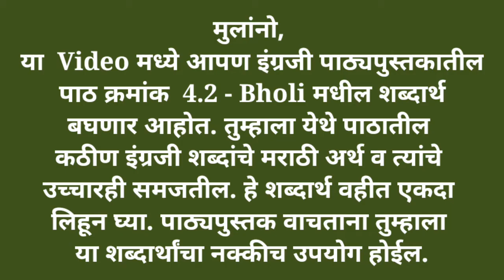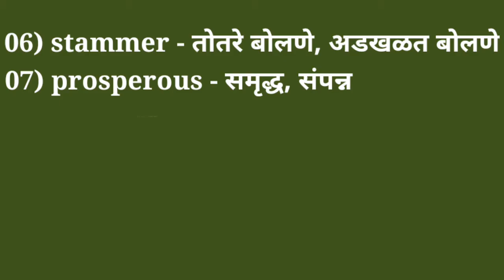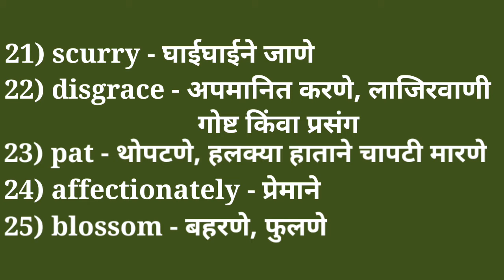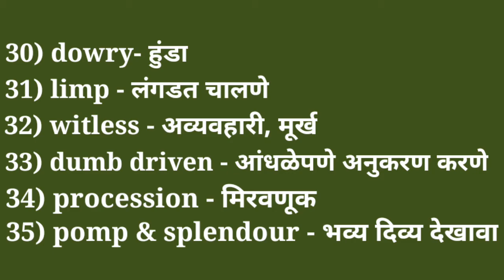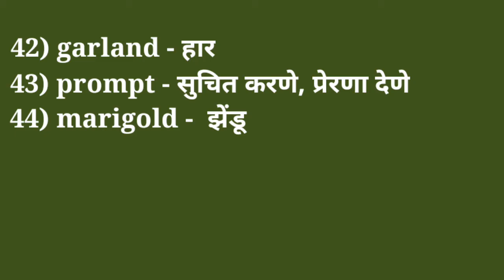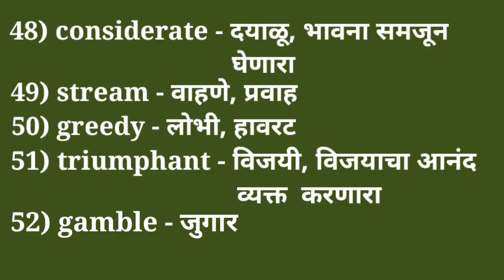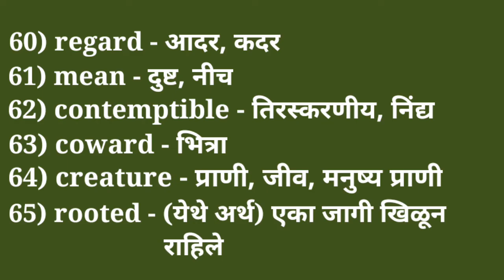इयत्ता दहावी इंग्रजी शब्दार्थ-4.2 Bholi-10th English Shabdarth-Vocabulary- ICON COACHING CLASSES